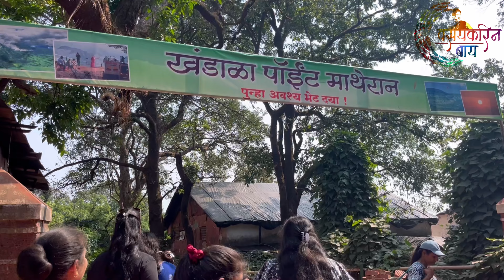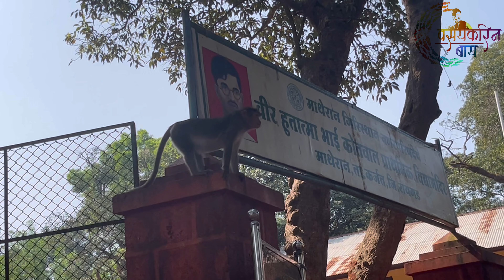माथेरान_२😍जाम शॅापिंग केली सर्वानी😊